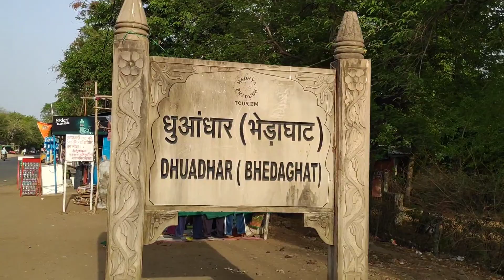JABALPUR TOUR - BHEDAGHAT - MARBLE ROCKS - NARMADA RIVER || भेड़ाघाट जबलपुर ( एम. पी )